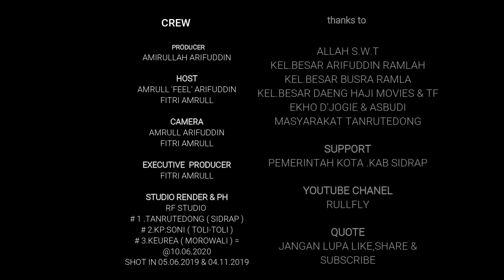AATT SILATURAHMI CREW DAENG HAJI VLOG 8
Saat selesai sholat id moment silaturahmi adalah moment2 yg ditunggu bagi semuq orang...tidak ketinggalan bagi grub serial daeng haji na walaco ini...yuk ikuti keseruan mereka ..dan